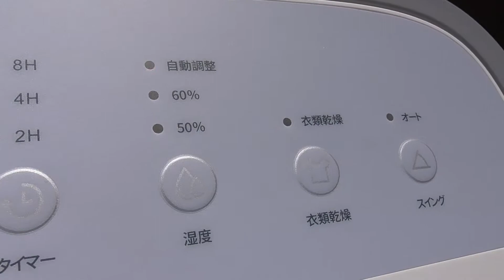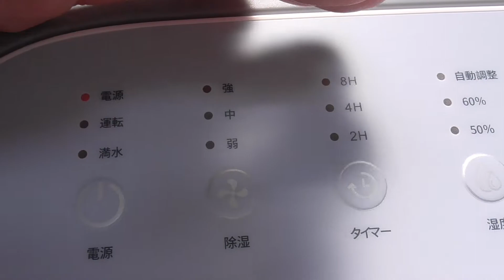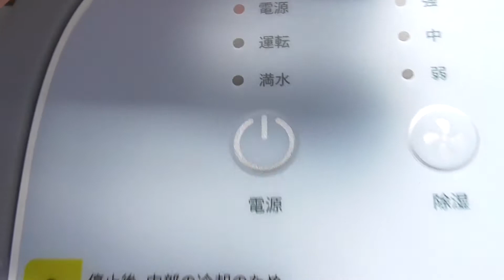Hysure 除湿機 衣類乾燥機 試用結果編 普通の時でも短時間で凄い除湿力にビックリ！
販売店 : Hysure JP
商品名 : Hysure 除湿機 衣類乾燥機 10L
実用動画 : 後日アップ予定！
有効期限 : 2022年月日
※突然無効になった場合はご連絡下さい。
口座開設時に紹介コード入力で1000円貰えます。

※紹介者(おじい)は上限達成で還元ありませんが、
　口座開設者には入りますのでご安心下さい。(^^)

● 楽天モバイル 公式TOP
■お仕事依頼のメールアドレス